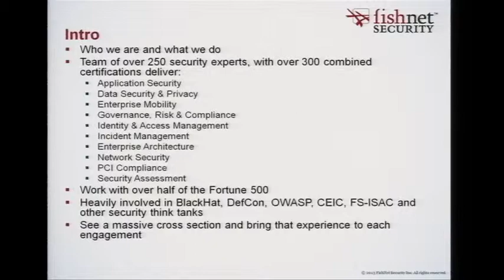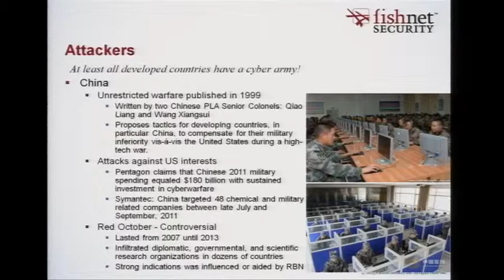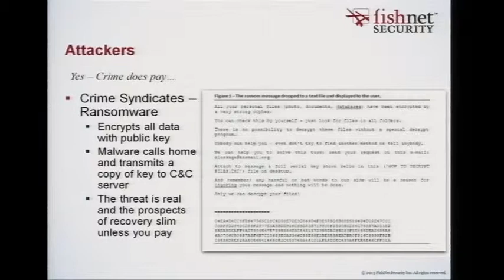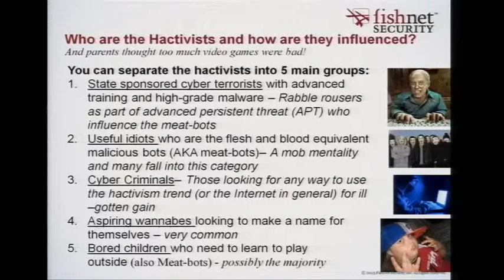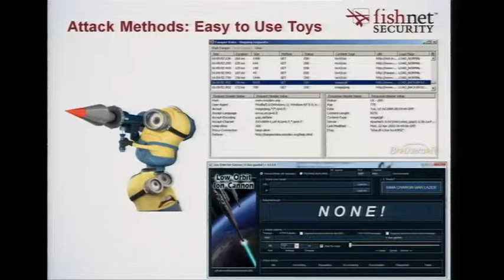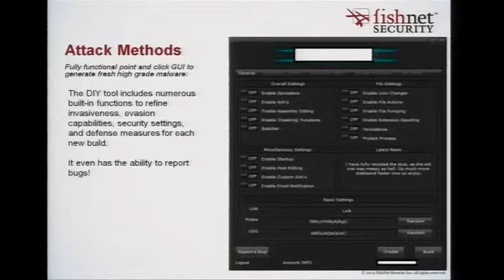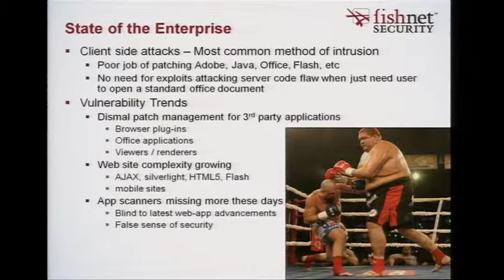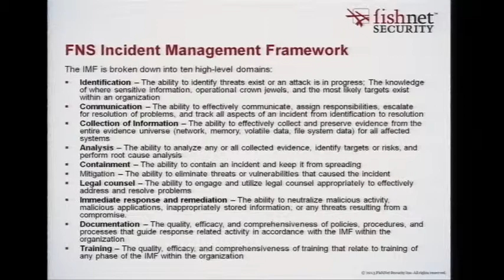RVAsec 2013: Colby Clark -- The Digital Battlefield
The Digital Battlefield is an up to date presentation involving current cyber threats affecting information security and everyone with a need to protect it. The presentation also includes FishNet Security's observations from the front lines and effective methods involved in combating cyber threats.